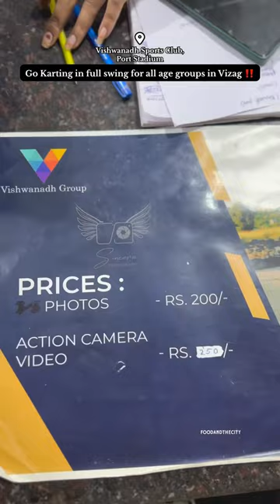Go Karting in Vizag at Vishwanadh Sports Club, Port Stadium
Go Karting in Vizag for all age groups!
📍 Vishwanadh Sports Club, Port Stadium, near Port Stadium, Balayya Sastri Layout, Akkayyapalem, Visakhapatnam

Timings: 9:00 am to midnight on all days of the week.

Prices are as follows:
SOLO
6 Laps ₹390
10 Laps ₹590
18 Laps ₹990

COUPLE KART
6 laps ₹490
10 laps ₹690

KIDS
6 laps ₹290
10 laps ₹480

MINI KART
6 laps ₹190
10 laps ₹380

PHOTOS ₹200 (3-5 professional photos)
ACTION VIDEO ₹250

Priority pass rates are different.

[Go Karting at the Vishwanadh Sports Club, Port Stadium in Vizag]